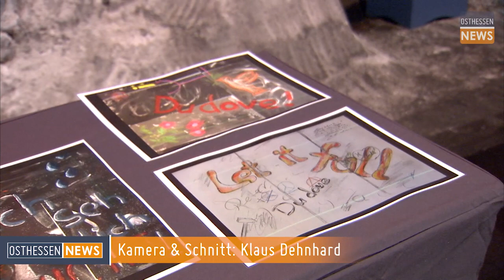200 Schüler präsentieren Projekte zu 30 Jahre Mauerfall im Erlebnisbergwerk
"Wir leben Freiheit! 30 Jahre Mauerfall - 30 Jahre gemeinsame Freiheit" - unter diesem Motto stellten der Landkreis Hersfeld-Rotenburg und der Wartburgkreis ein gemeinsames Schulprojekt. Fünf Schulen beteiligten daran und präsentierten am Montag im Erlebnisbergwerk Merkers ihre eindrucksvollen Projekte. Die beiden Landräte Dr. Michael Koch (Landkreis Hersfeld-Rotenburg) und Reinhard Krebs aus dem Wartburgkreis zeigten sich begeistert.